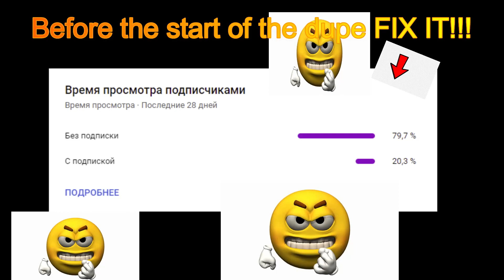NEW WORKING DUPE FOR ALL SERVERS IN SEPTEMBER 2B2T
Used video editor: Wondershare Filmora
Screen Recording: GeForce Experience
Used clients: Future client

1.16 crystal pvp client,
2b2t crystal pvp fitmc,
2b2t crystal pvp guide,
0b0t crystal pvp,
2b2tpe crystal pvp,
2b2t crystal pvp server ip,
crystal saga 2 pvp,
crystal pvp 3vt,
crystal pvp 5b5t,
864 crystal pvp,
crystal pvp 9b9t
Crystal pvp
Snowhack crystalpvp
cpvp
Snow client
Kami Blue
Impact client
impact clientc crystal pvp
Konas CA
Konas crystal aura
CreditPage
Crystallinqq
qq
qq fan boyz
Crystal PvP
MrCreepyYT
MyVividChannel
Aitareo Das
Mc_Ren
Mc Ren
Tyler Locking
Cr33pyL3mon4de
CrystalPvP'er
EZZ
EZZ 8v1
EZZ CrystalPvP
Minecraft
Minecraft Montage
Hax
Hacks
Hacker